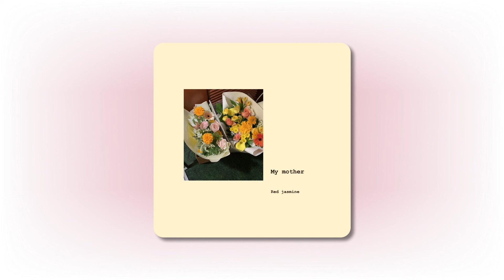My mother - Red jasmine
'Red jasmine' 작곡가의 첫번째 디지털 싱글 앨범 [My mother]가 발매되었다.

평소에 엄마께 표현하지 못하는 사랑을 전달하고자 하였으며,
곡에는 엄마와의 추억과 은은한 감성이 담겨있다.
엄마께 드릴 꽃과 무지개를 시로 나타냈다.

봄이 오네요
첫 눈맞춤에 마음속 꽃을 받게 되네요
내 속마음을 들킨 듯 했던 그 눈맞춤
몹시 시렸던 마음에서 당신을 만나 그대로 물들어 가네요
당신께 드릴 꽃이 피었어요
난 상처받기 쉬워
당신께 드릴 꽃을 혼자서 미리 틈날 때마다 다듬었어요
그리고 내 마음은 빗소리로 가득해
언젠가 비가 그치면 그대에게는 꼭 무지개를 선물하려고요

:: Credit
Produced by 김세미
All Music Composed, Written & Arranged by Red jasmine
Piano Red jasmine
Recorded by
Recorded at Velvet studio
Mixed by 강동균 @Studio mu
Mastered by 강동균 @Studio mu